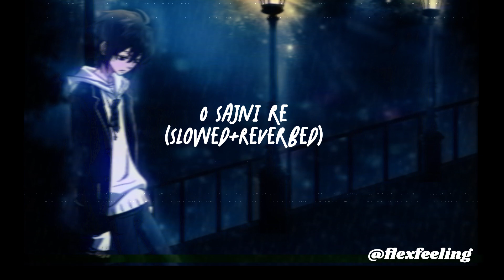Sajni (Slowed+Reverbed)_ Arijit Singh, Ram Sampath.@flexfeeling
Sajni (Slowed+Reverbed)_ Arijit Singh, Ram Sampath.